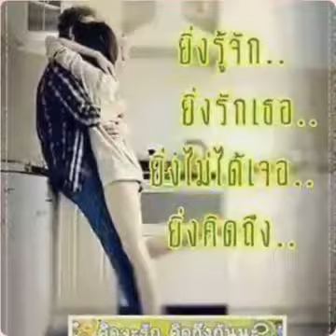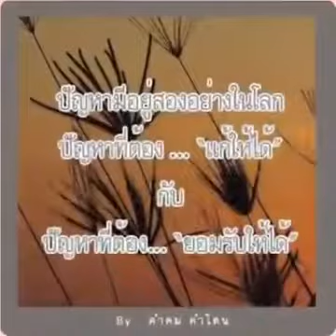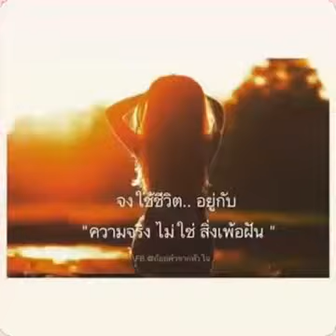ไม่ใช่แฟนทำแทนไม่ได้.ตั๊กแตน